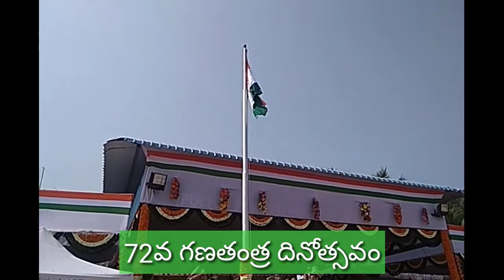72వ గణతంత్ర దినోత్సవ వేడుకలు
మచిలీపట్నం కృష్ణ జిల్లా లో